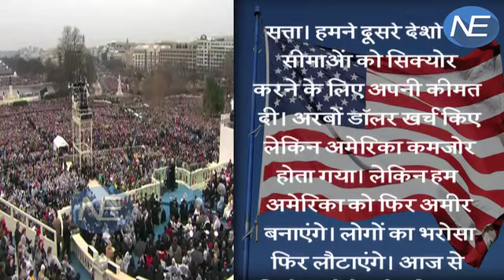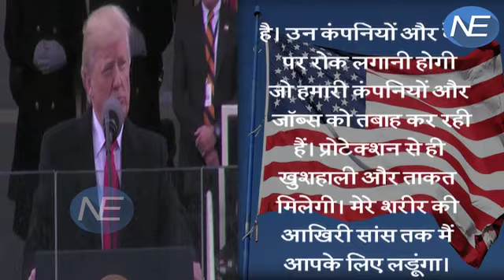US President Donald Trump के Speech की बड़ी बातें Hindi में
Mr Trump was officially sworn in as president by the Chief Justice of the Supreme Court, promising to “faithfully execute the office of the president” and “preserve, protect and defend the Constitution of the United States” to rapturous applause from his supporters gathered below.